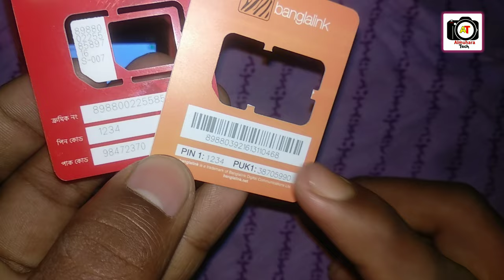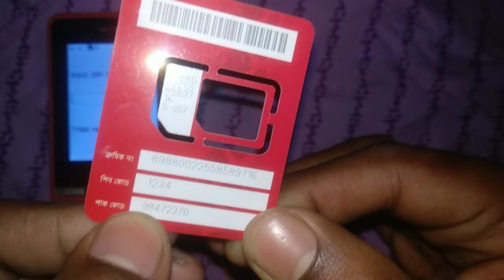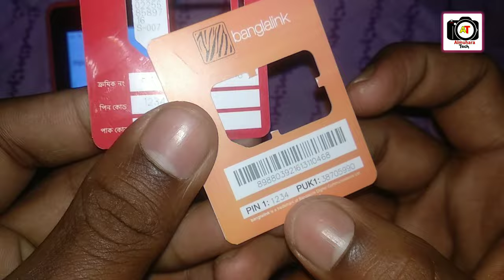বাটন ফোনে সিম পাক ব্লক খোলার নিয়ম puk code to unlock sim card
puk code to unlock sim card. puk blocked. sim puk code unlock. সিম পাক ব্লক খোলার নিয়ম |   ✔

puk code to unlock sim card.

      Finally Thankful All Viewers .